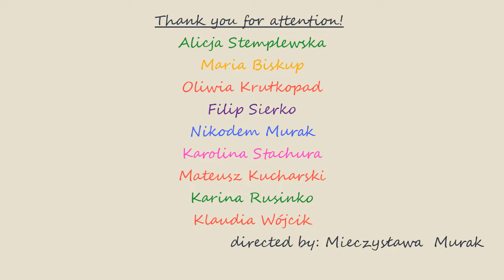Światła, kamera... angielski - "Welcome to Poland"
Filmik opracowany przez uczniów klasy 4b pod okiem Pani Mieczysławy Murak. Nie jest pozbawiony błędów - znajdzie się kilka drobiazgów... czyż jednak nie one są najbardziej pouczającym środkiem do osiągnięcia sukcesu językowego? :) Brawo 9 - latki z ZSP Radwanice!